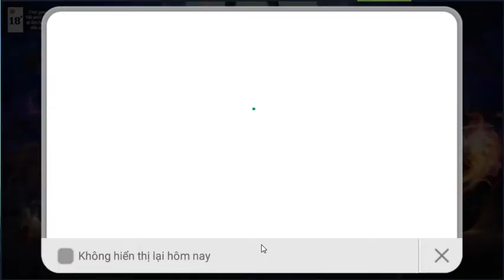Can you see ??? Summoner war VN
Bạn có thể đưa quái thú của mình vào kho chứa ??? :)